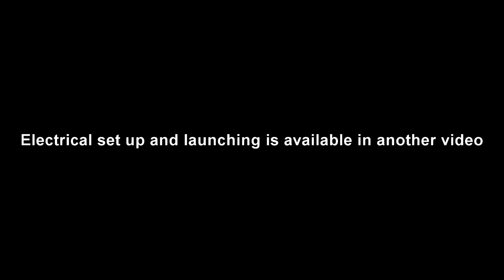Hellkite build instructions by IBCrazy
This plane is designed to be a basher ship that flies well in the wind.  If you live in a windy area, this plane is for you.

Center of gravity is 2.5" back from the leading edge of the wing.
You want a 7" propeller.  The motor and prop in the video were too weak.
I am running a Cobra 2217/1550 on an APC 7X6 prop.